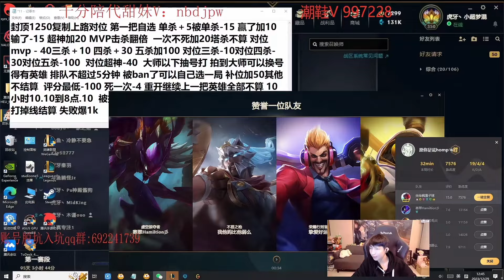Xiao Chao Meng Cầm Yone Gánh Team Siêu Mãn Nhãn/DariusLol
Hướng dẫn cách chơi lên đồ Yone mùa 13 guide đi Top và bảng Ngọc bổ trợ cho Yone tái tổ hợp trang bị solo đánh mạnh nhất, top build full sát thương hoặc ap damge của cao thủ pro thứ tự tăng bộ kỹ năng, cộng phép bổ trợ các chiêu thức skill combo Yone khắc chế mới nhất trong game Liên Minh Huyền Thoại (LMHT) lol
video khác nè